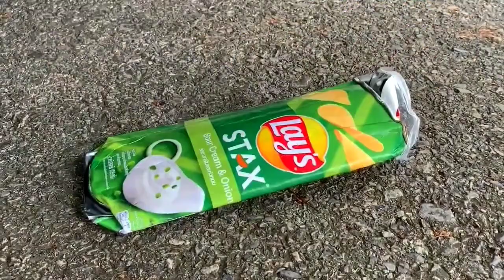Creative Crunchy crushing with Car oddly satisfying smashes ASMR video crushing bottles crushing toy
Crushing Bottles
sahq alzujajat bialsayaara
Triturar botellas con coche
用汽車壓碎瓶子
Esmagando garrafas com carro